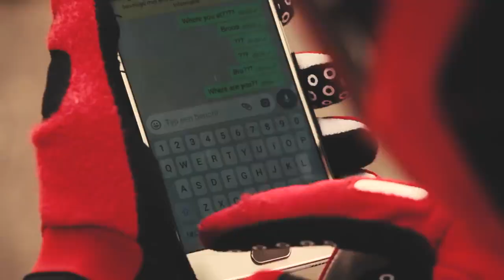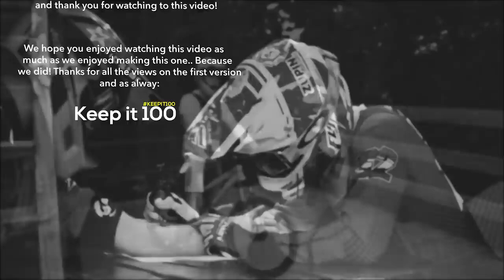DIRT vs BMX RACE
RIDERS- Tristan Botteram - Djeronimo Slots

LOCATION - SFA Bikepark, Mac Donald's Doetinchem, The Spoked Society & FCC De ljsselcrossers

GOOD JOB 🖤